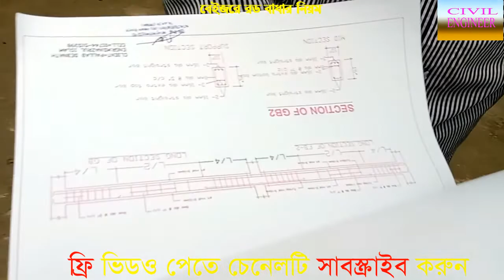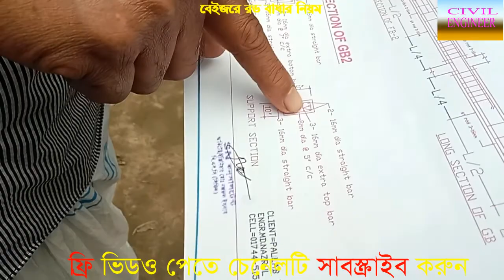সিভিল ইঞ্জিনিয়ারিং|| RCC বিল্ডিং এর মাপ কিভাবে দিতে হয় দেখুন।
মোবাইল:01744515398